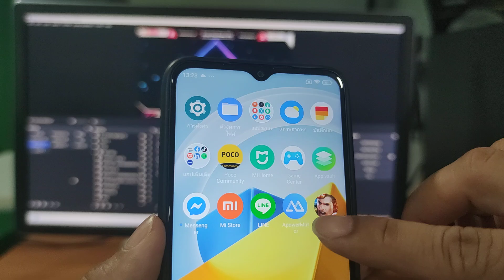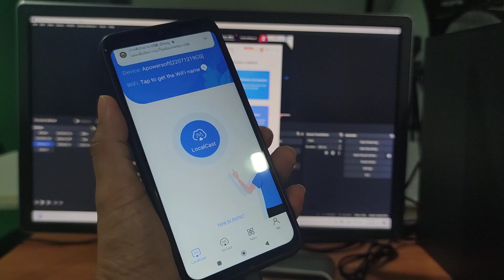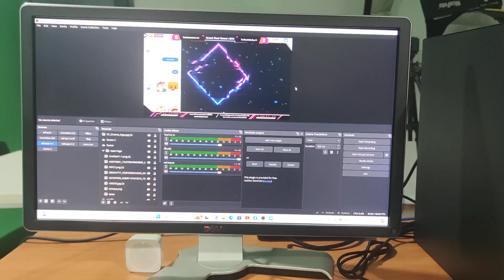วิธีแชร์หน้าจอมือถือเพื่อไลฟ์สดแข่งเกม